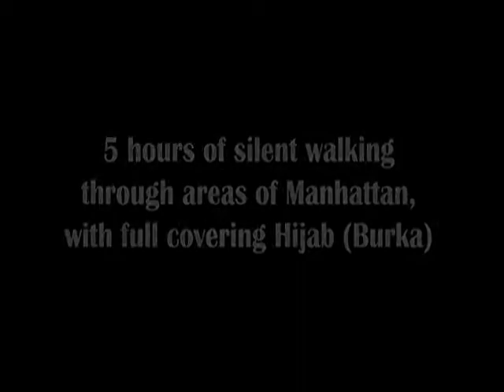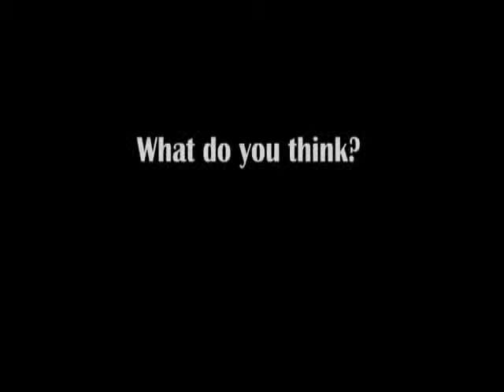Shijoje jetën tënde në Mbules shiko sa je e sigurt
Xhamia e Çairit- Shkup   "official"